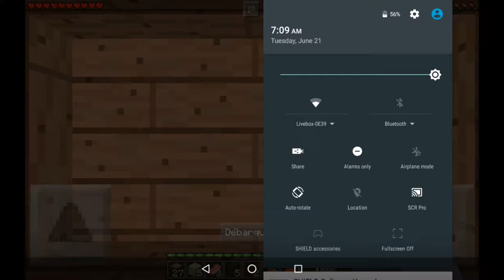TLP ep.1, Je découvre minecraft! (lets,play ep.)(délire)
Hey, C'est Teffel et aujourd'hui on redécouvre minecraft dans mons let'splay bone vidéo!